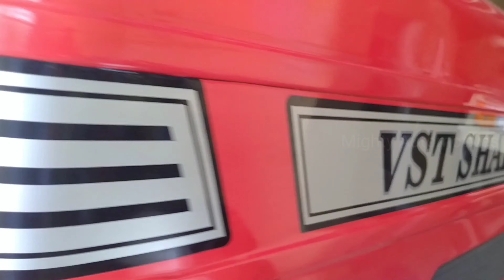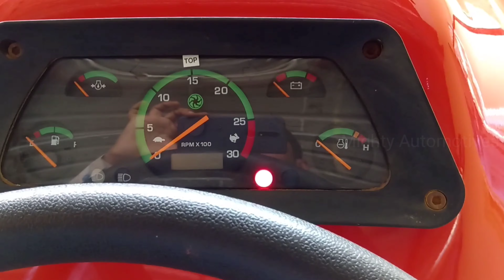VST Shakti 9045 DI 45 HP Tractor with Kirloskar Diesel Engine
VST Shakti 9045 DI price features and specifications

Engine:

Engine type: Inline, vertical, 4-S
HP Category: 45 HP
No. Of Cylinder: 3
Engine displacement: 3120 CC
Engine Rated RPM: 2000 rpm
Cooling: Forced circulation of Coolant & Water
Air Filter: Dry type - dual filter
PTO HP: 42

Transmission:

Type: Sliding mesh
Clutch: Dual clutch
Gear Box: 8 forward and 2 Reverse
Forward Speed: 2.31 to 32.38 kmph
Reverse Speed: 2.63 to 10.35 kmph

Brakes:

Brakes: Oil Immersed Disc brake / Dry Disc Brake (optional)

Power Take Off:

PTO shaft: 6 spline
Type: STD 540 and Reverse PTO (optional)

Dimensions And Weight Of Tractor

Total Weight: 2290 KG
Wheel Base: 2240 MM
Overall Length: 3600 MM
Overall Width: 1730 MM
Ground Clearance: 440 MM

Hydraulics:

3 point Linkage: CAT-II TYPE

Axle configuration: 4x2
Wheel drive: RWD (2wd)
Front tyres: 6 x 16 / 6.5 x 16 & 8PR
Rear tyres: 13.6 x 28 / 14.9 x 28 & 12PR

Please also have a look on following videos.

Connect with Mighty Automotives

This showroom is VST SHAKTI Nellore, Andhra Pradesh, India.